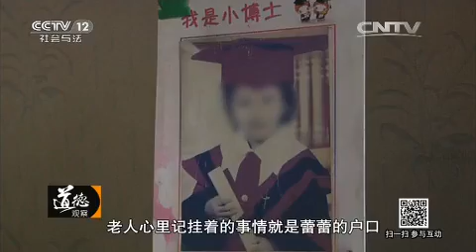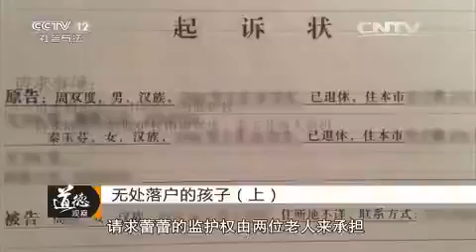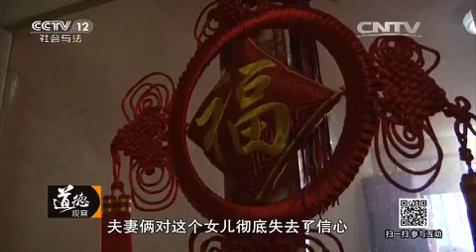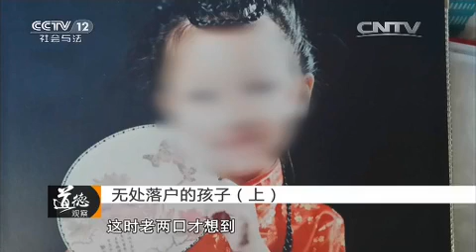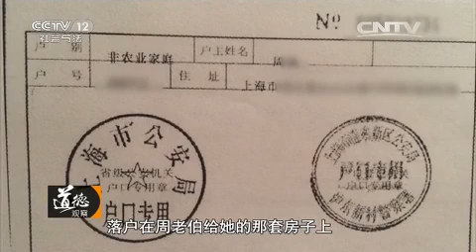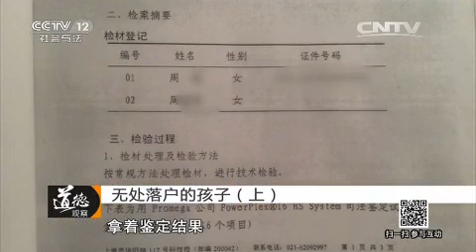无处落户的孩子（上）【道德观察 20151118】